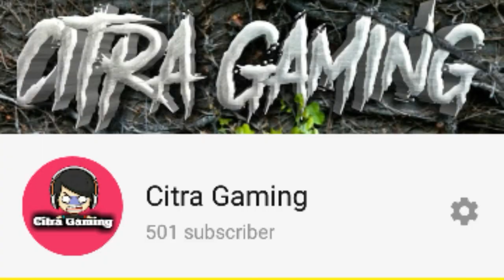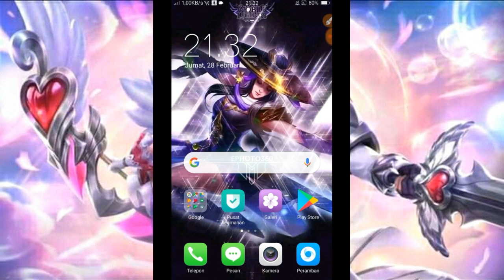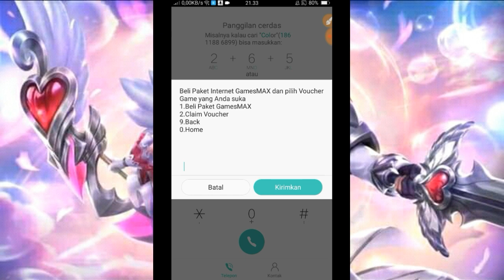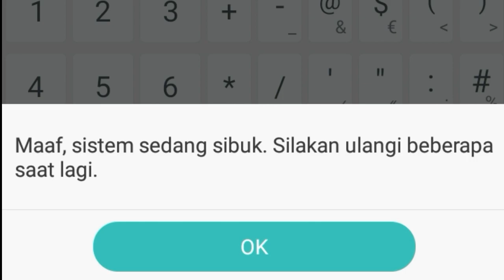KODE DIAL PERDANA CLAIM VOUCHER GAME GRATIS BISA BUAT TOP UP DIAMOND MOBILE LEGENDS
CARA MENDAPATKAN DIAMOND GRATIS MOBILE LEGENDS TERBARU 2020

di vidio kali ini, admin akan ngasih tutorial cara dapat diamond mobile legend,pubg,ff dll
ya walaupun admin coba tapi gagal,karna jaringan telkomsel di sini agak susah/memang skrang sudah tidak bisa, admin kurang tau
jadi inti nya, admin hanya ngasih cara" nya aja, kalian tinggal ikutin cara" dan semoga kalian berhasil dan dapet diamond gratis nya.

oke.!!
langsung saja simak vidio nya.
ingat khusus kartu telkomsel ya.
selain itu gak bisa.